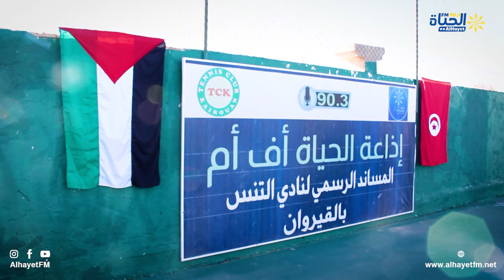فعاليات اليوم العالمي لحقوق الطفل من تنظيم الجمعية العالمية لصناع السلام فرع القيروان